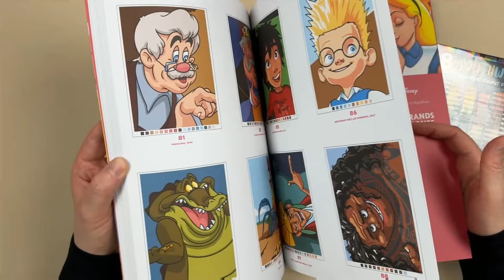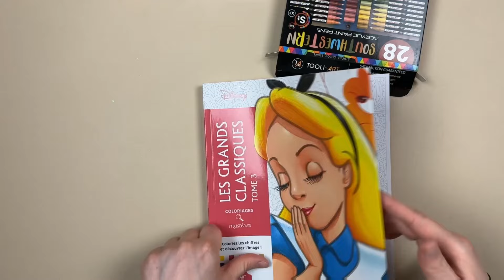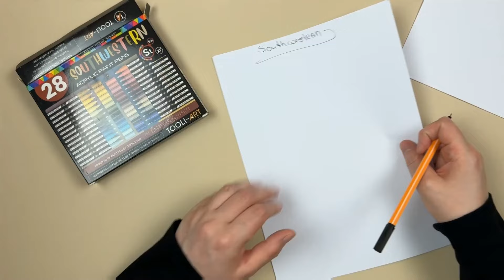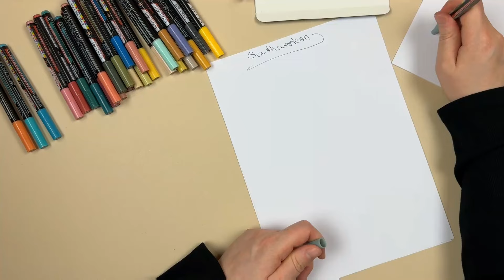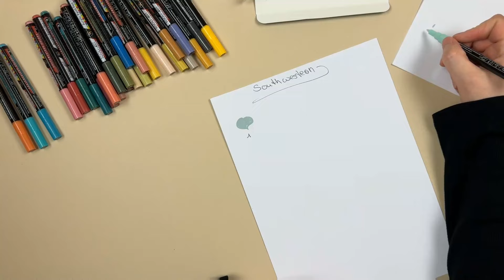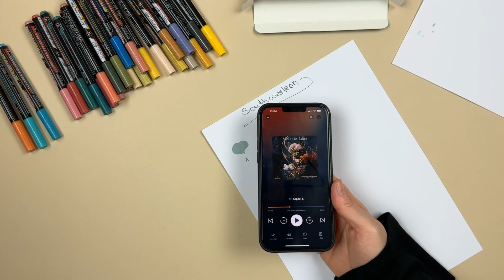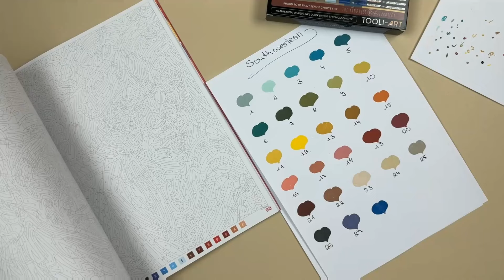Unboxing und Swatching || Test || Tooli-Art Southwestern || Acrylic Paint Pens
Hallöchen zusammen,
Acrylic Paint Pens von Tooli-Art die ich mir bei Amazon gekauft habe. Teste ich heute mit euch.
Hier findest du mich auch:
* Tooli-Art Pens
* Wolken Messer
* Papier aus dem Video
* Disney Malbuch
* Empfohlenes Buch Infernas

* Aktuelles Hörbuch beim Basteln